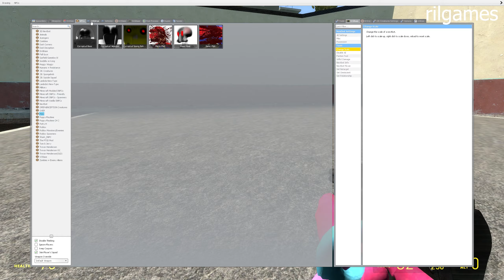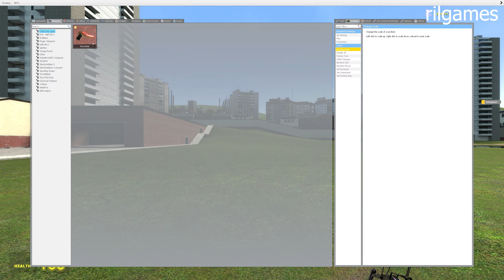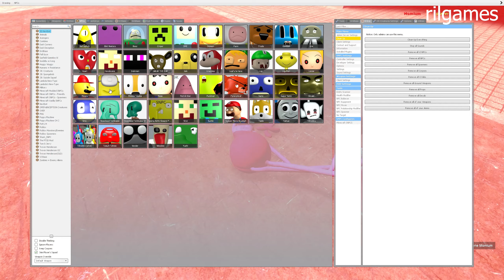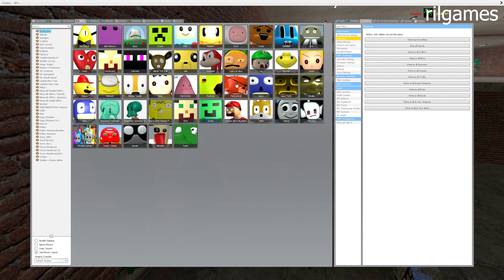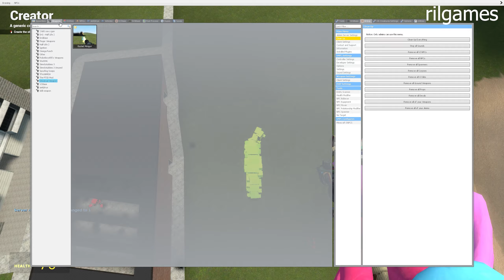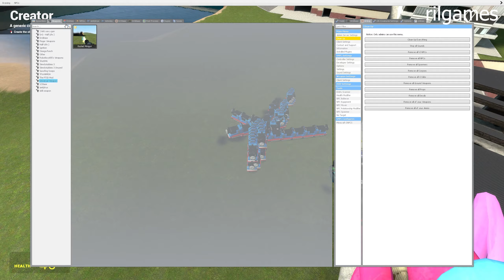Jumpscares & Spartan Mega Kick All 3D Sanic Clones Memes In Garry's Mod!